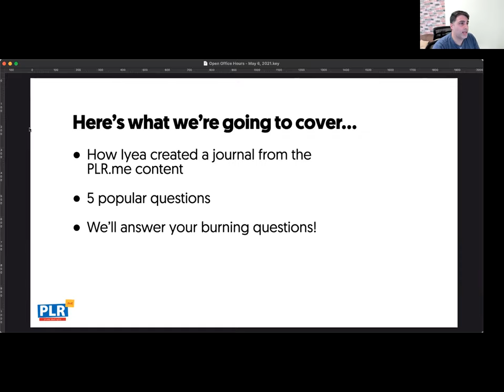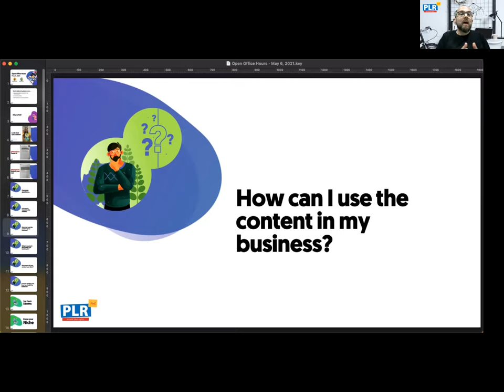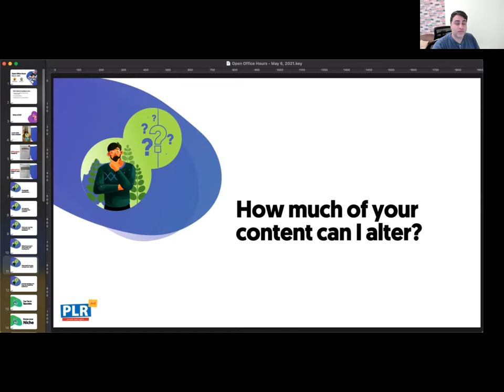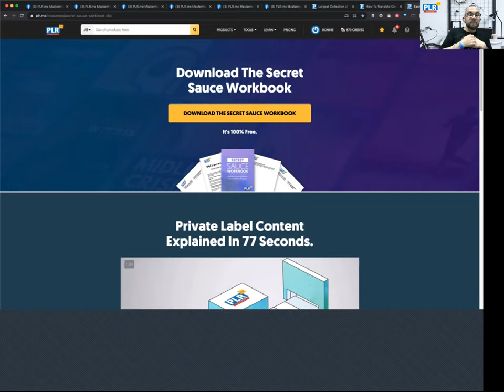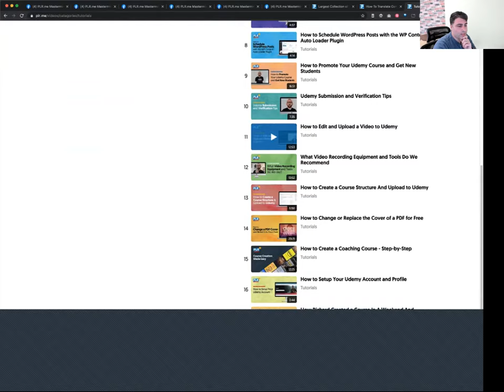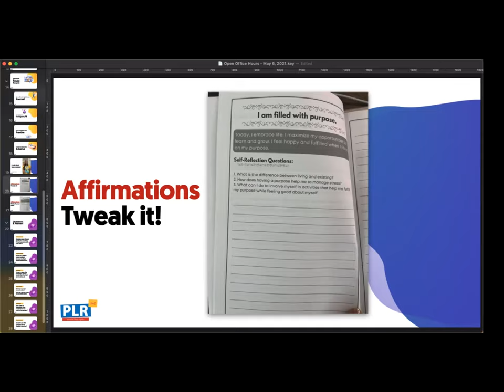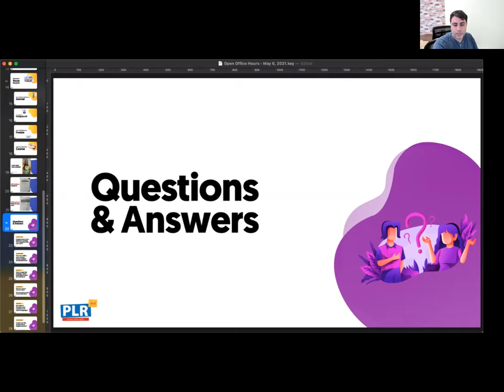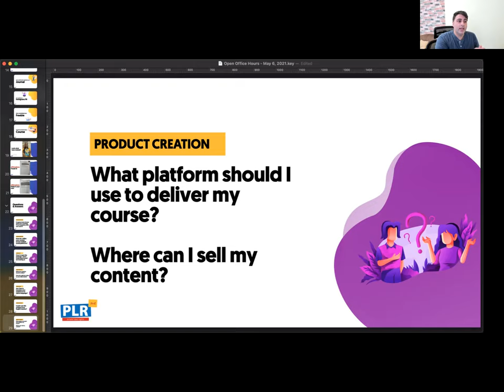How Iyea Created Books, Card Deck, and Membership Sites using PLR.me Content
In this “Open Office Hours” we’re going to:

✅ Show you how Iyea Brandy created an affirmation journal, affirmation cards, Clubhouse rooms, membership sites, and coaching programs using the PLR.me content (and she's now generating $20,000 per month!)

✅ Answer your top questions and give you actionable tips to grow your business using the latest content marketing strategies

HERE'S WHAT WE COVERED:

0:00 - Open Office Hours
01:28 - What is PLR?
03:42 - Is it easy to transform PLR content?
05:16 - Can I translate the PLR content?
08:02 - Content Inspirational Gallery
10:00 - PLR content is just ____ ...
11:54 - How can I use the PLR content in my business?
13:24 - Here's how to re-connect with your audience on social media
19:12 - What if you don't have the topics I'm looking for?
24:52 - How much of the PLR content can I change?
28:42 - How can I clarify my coaching niche?
31:27 - Secret Sauce Workbook
34:57 - Clarify your coaching niche free resources
35:53 - What is a good lead magnet or freebie?
39:49 - Can I record the PLR ebooks to create audio books?
42:25 - I'm just starting out, how can I build my audience?
47:11 - Should I start a blog? Should I use WordPress?
53:29 - Meet Iyea Brandy
55:35 - Iyea's Affirmation Book
56:59 - Iyea paid $35 on Fiverr for design and made over $300
58:30 - Iyea hosted a training session with over 150 people and used PLR.me content
01:00:38 - Iyea created an affirmation card deck
01:04:53 - Be inspired, find a way, you got this!
01:07:20 - I'm in insurance, can I use PLR.me content?
01:08:03 - How do I use PLR content on social media?
01:09:57 - What do I get with PLR.me content?
01:15:11 - How do I record a video from the PLR content?
01:17:11 - What platform should I use to deliver a course?
01:20:18 - Technology doesn't matter. Content and consistency does.
01:21:17 - How to use Clubhouse to promote your business and gain an audience
01:28:10 - Consistency and creating value is key!

PLR.me creates beautiful done-for-you coaching resources that you can license, brand and sell as your own, so you can grow large and devoted audiences, without having to write everything from scratch.

Create a free PLR.me account to download done-for-you PLR coaching resources, coaching programs, courses, and more: